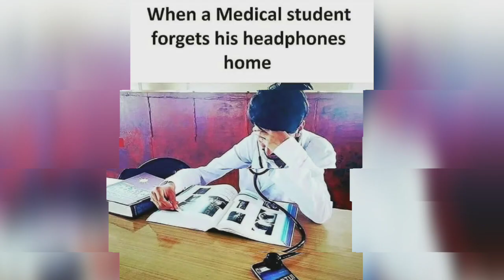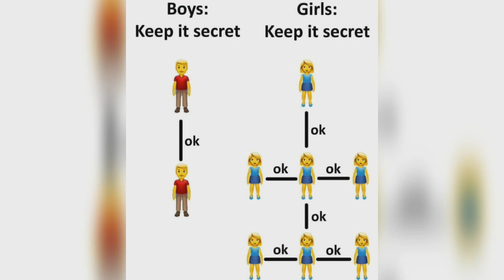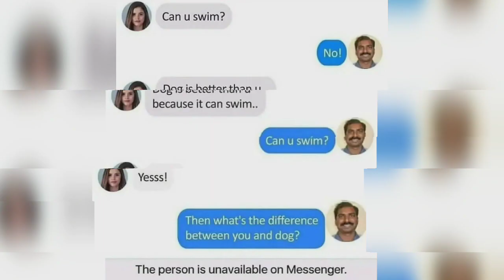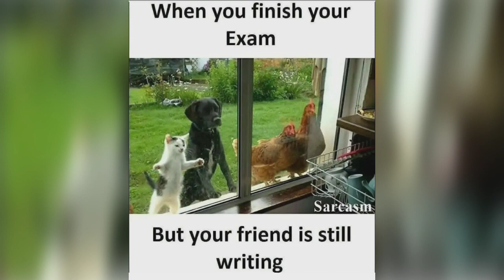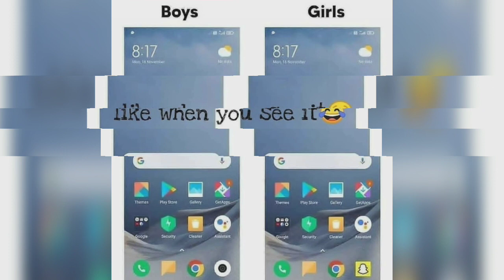Clean funny memes 😂 that will make you laugh 🤣 [11]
Are you memes lover?
New trendingmemes funnymemes videos uploaded daily.
Hey Guys,
Hope you people are fine and enjoying your life to the fullest!